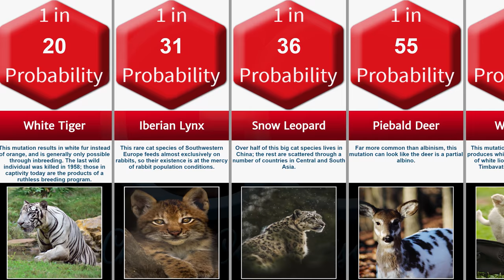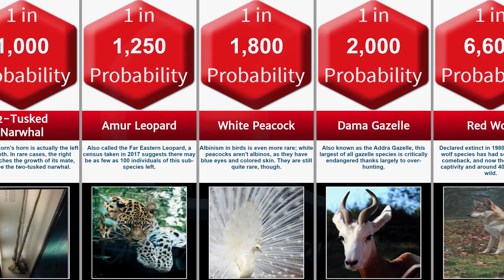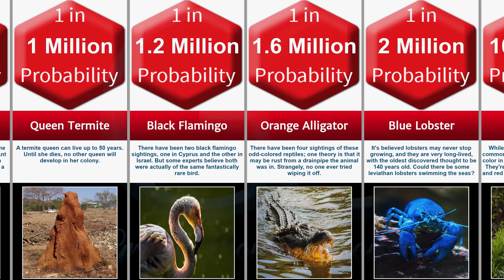Probability Comparison: Rarest Animal Mutations Probability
Probability Comparison: Rarest Animal Mutations Probability - these are the probabilities of various different rare animal mutations, in 4K HD!

These are various rarest animals which have been featured in this video, in no particular order:
- Black Leopard
- Brown Panda
- White Tiger
- Iberian Lynx
- Snow Leopard
- Piebald Deer
- White Lion
- Golden Tiger
- Pink Katydid
- 2-Tusked Narwhal
- Amur Leopard
- White Peacock
- Dama Gazelle
- Red Wolf
- Akhal-Teke Horse
- Albino Killer Whale
- Blonde Zebra
- Albino Whale
- Albino Deer
- White Giraffe
- Queen Bee
- Albino Alligator
- Vaquita
- Black Penguin
- Queen Ant
- Queen Termite
- Black Flamingo
- Orange Alligator
- Blue Lobster
- Red Lobster
- Yellow Lobster
- Harlequin Lobster
- White Lobster
- Albino Cyclops Shark

Data, probability, statistics, and rankings discussed further in the video (that's how these things work ;)